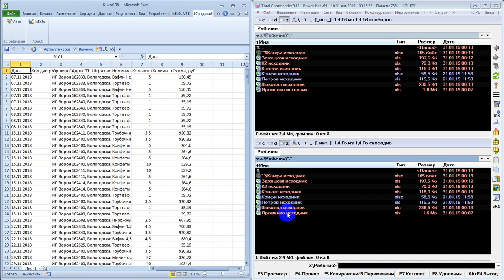1С редизайн отчётов перестановка столбцов Отступы Excel Макрос VBA